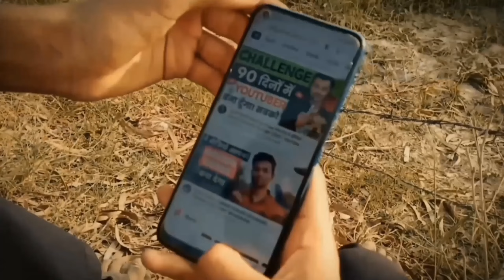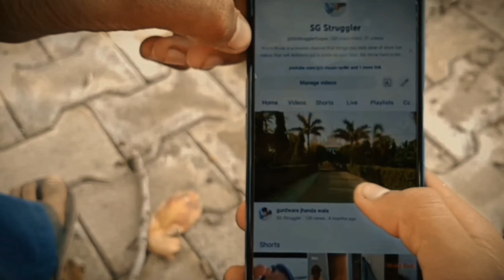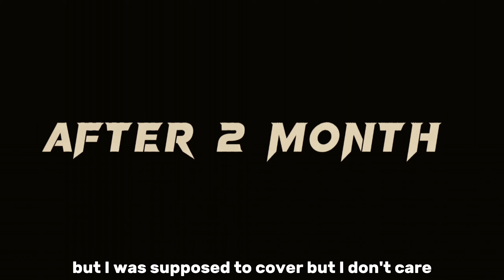The Story of YouTuber Life ❤️ (Official video) This is Real Life Story By JOBAN MAHLA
This Store
ACTOR/ JOBAN MAHLA, Gagandeep Singh, Gurpreet Singh
Editor/JOBAN MAHLA
PRODUCER/JOBAN MAHLA
STORY MAKER/JOBAN MAHLA